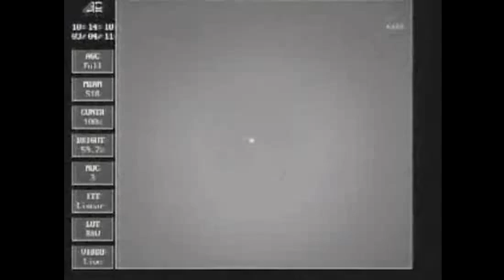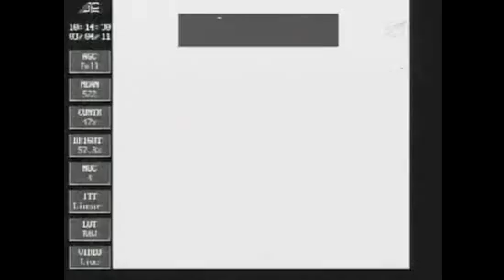NOT So Glory-ious Launch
NASA's Glory mission fails to reach orbit after a fairing does not separate on March 4, 2011. Contingency investigation is underway. Credit: NASA